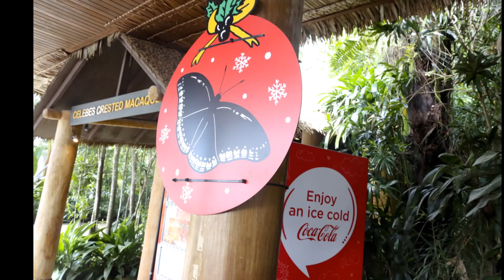singapore mandai zoo